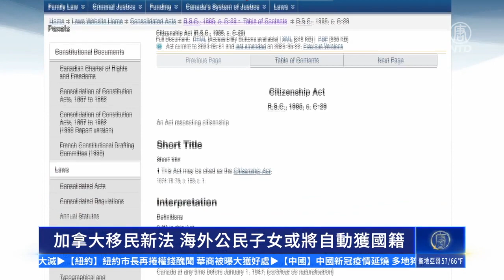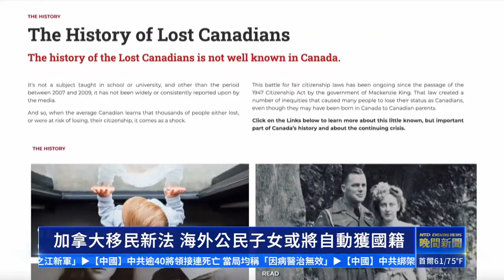加拿大移民新法海外公民子女或將自動獲國籍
加拿大移民新法海外公民子女或將自動獲國籍   加拿大公民   加拿大移民部長   公民法   新唐人电视台

緊密追踪：
🌐 新唐人電視台： t.ly/U68D
🌐 香港大紀元新唐人聯合新聞頻道: t.ly/xpRo
🌐 新唐人亞太電視台： t.ly/6mmB